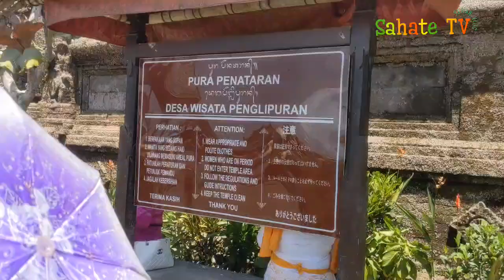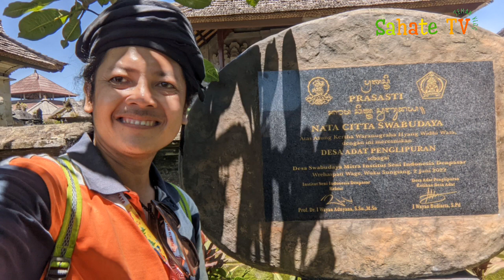desa Penglipuran Bali yang padat oleh pengunjung